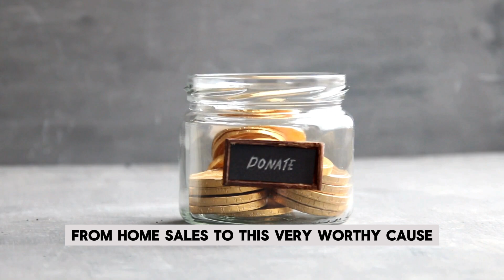Will You Support Kids Healing Journey?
🦈 Jameson’s Journey: How Your Referrals Support Healing for Children in Need

Meet Our Patient of the Month: Jameson

Ten-year-old Jameson experienced a life-altering event when he was attacked by a bull shark while snorkeling in the Florida Keys. Thanks to the remarkable care at Nicklaus Children’s Hospital, Jameson’s life was saved, and he is now on a journey of healing and recovery. With continued support for his rehabilitation and prosthetic needs, he’s back to playing baseball—his favorite sport!

Every referral to our real estate team not only brings hope to children like Jameson but also helps provide essential resources for children facing health challenges. We aim to raise $5,000 for the Nicklaus Children's Hospital Foundation in 2024, helping to shape a healthier future for children in need.

How Your Referrals Make a Difference
When you refer someone to Your Home Sold Guaranteed Realty, you’re offering them exceptional service and directly contributing to a meaningful cause. A portion of every sale is donated to the Nicklaus Children’s Hospital Foundation, funding critical treatments and bringing joy to children with serious health conditions.

Support Jameson and Other Brave Children
Together, we can help make dreams come true for kids like Jameson.

Why Choose Your Home Sold Guaranteed Realty?
Award-Winning Service: Dedicated to meeting client needs with integrity and professionalism.
Impactful Giving: Each transaction supports Nicklaus Children’s Hospital, providing essential healthcare for kids.
Building Healthier Futures: Every referral aids in the recovery and well-being of young patients like Jameson.
Help Create Hope—One Referral at a Time!
Be a part of JamesonsJourney by supporting the Nicklaus Children’s Hospital Foundation through your real estate referrals. Together, we can make a meaningful difference in the lives of children facing unimaginable challenges.

With all my appreciation.
Joseph Hillner
Your Home Sold Guaranteed!